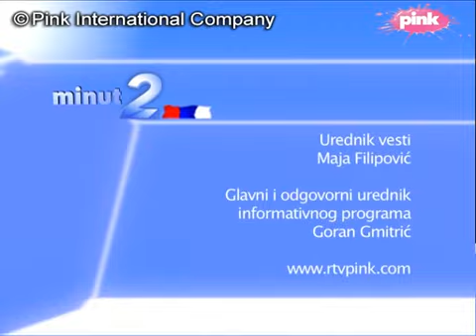TV Pink - Minut 2 (24.03.2015.)